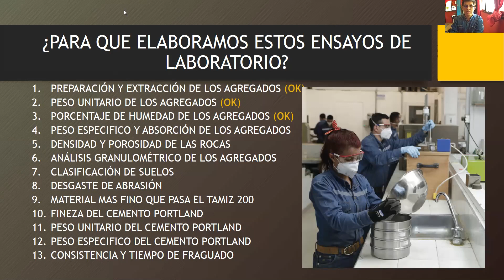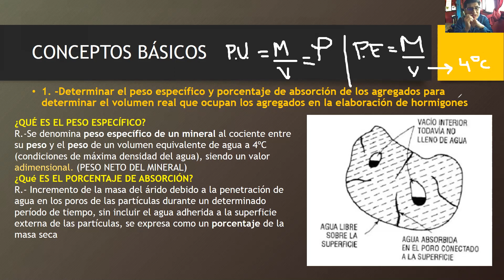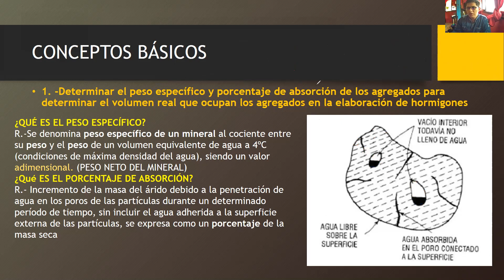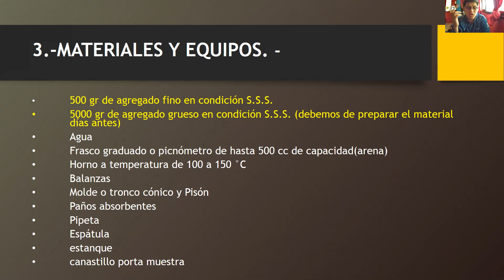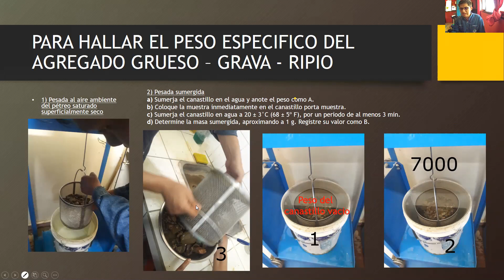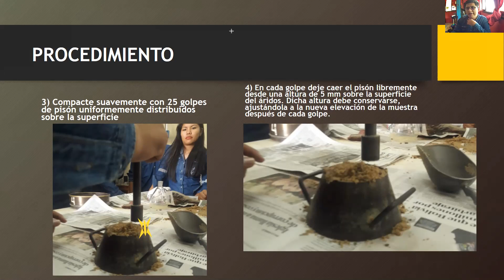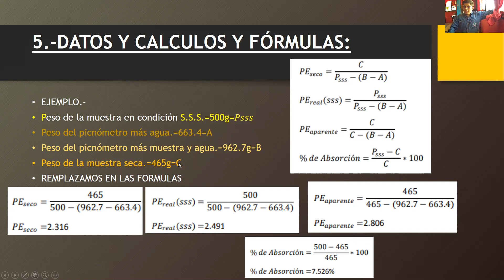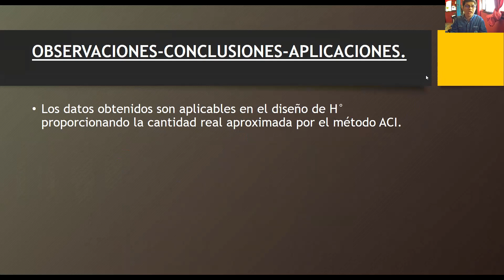MATERIALES DE CONSTRUCCIÓN- CLASE 2/// LABORATORIO 4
PESO ESPECIFICO DEL MATERIAL